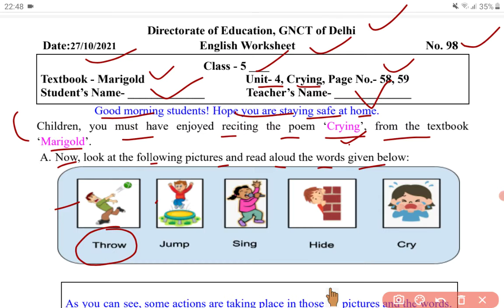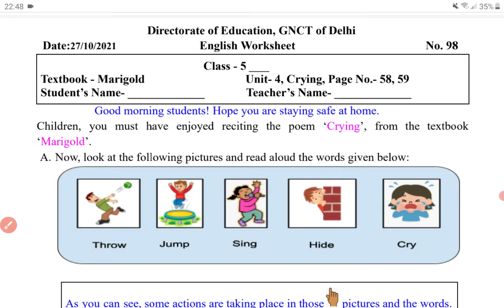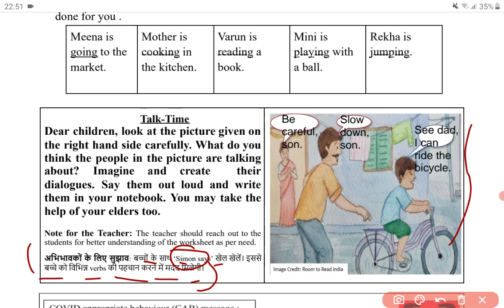Class 5 English Worksheet 98 (27-10-2021) Wednesday | DoE Delhi | Crying